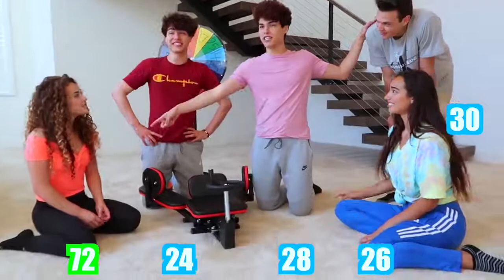How Far Can You SPLIT CHALLENGE! w Sofie Dossi